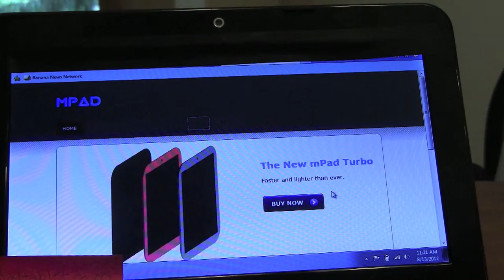Hard Descisions Trailer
Hard Decisions is about three girls on a morning stroll that find an envelope with $300 inside!  They have to decide if they should return the money to its owner, or if they should spend it on a device they have wanted since it came out, The mPad.  Find out if Integrity still matters in this exciting three-minute short film.